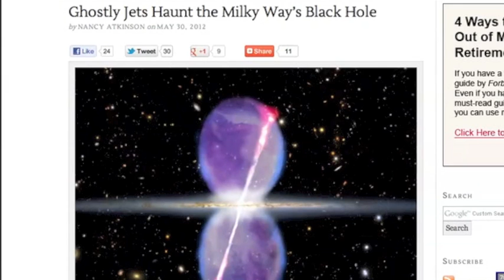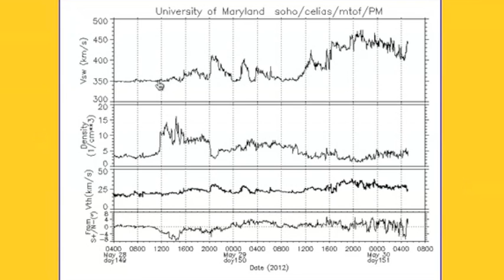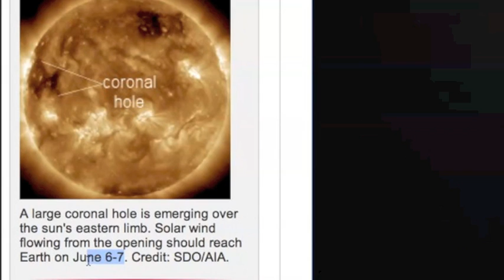2MIN News May30: Disaster Update, Massive Coronal Hole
Iran: Mehr News, TehranTimes
China: Xinhua, China.org, Chinadaily
Russia: Ria Novosti
Israel: Jerusalem Post, Israel National News, Haaretz
M/E: ArabNews, AlJazeera